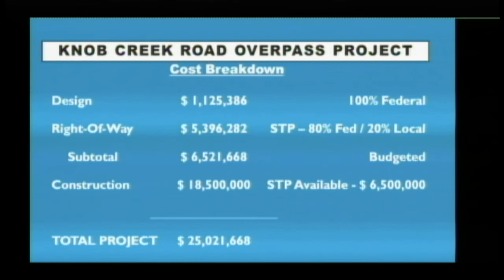Johnson City Board of Commissioners Meeting 03-22-2018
Johnson City Board of Commissioners Meeting held on Thursday, March 22, 2018 at 6:00pm at the Municipal and Safety Building, 601 E. Main St., Johnson City, TN.